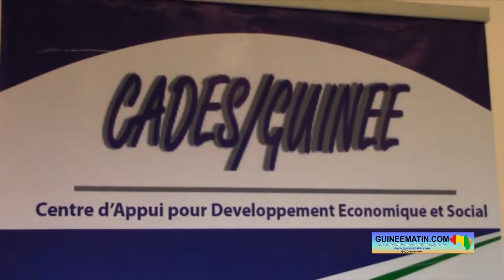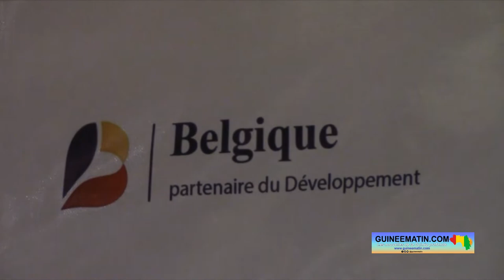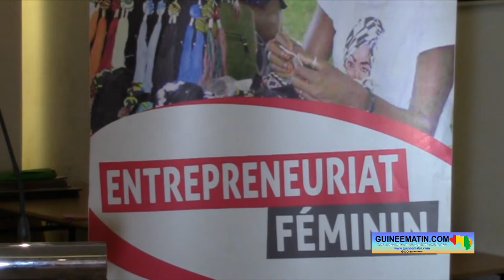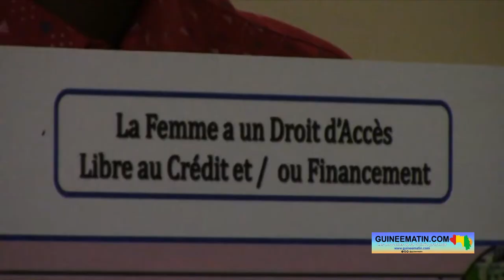Conakry : fin de l'atelier sur les droits et l'autonomisation des femmes par CADES Guinée